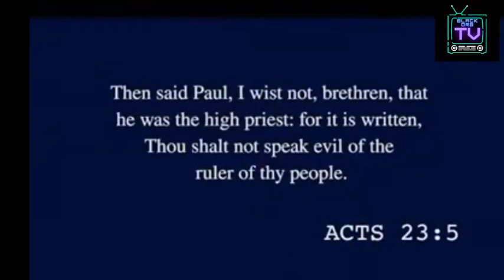Pastor Paul Enenche Responds to daddy Freeze